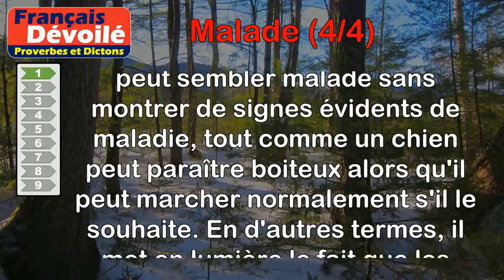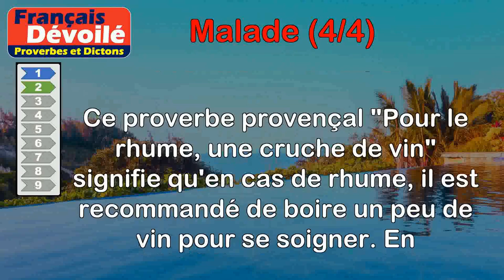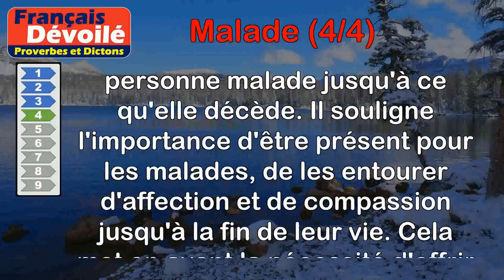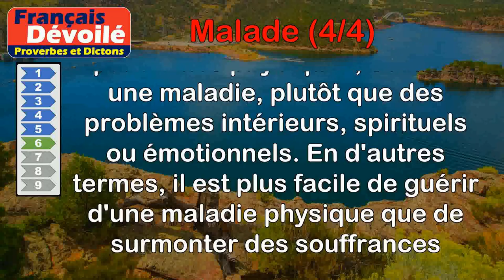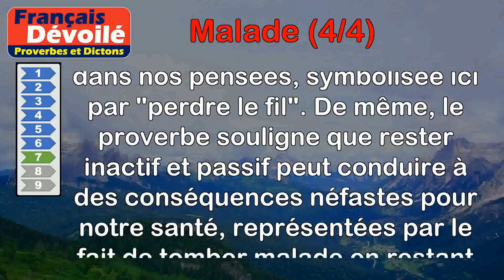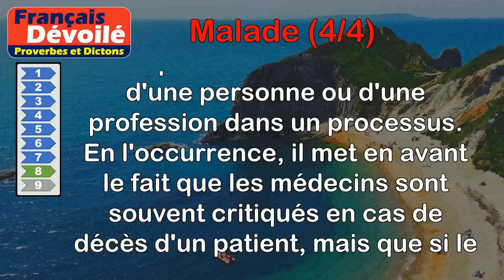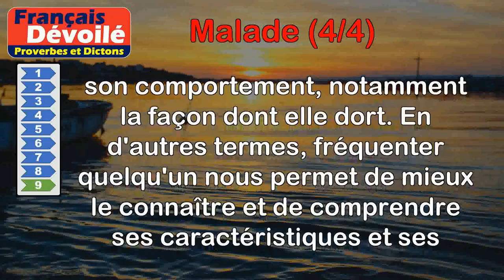Proverbes - Malade (4 de 4)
00:00 Introduction
00:08 Proverbe Breton - Malade sans affliction, chien boiteux quand il veut.
00:52 Proverbe Provençal - Pour le rhume, une cruche de vin.
01:32 Proverbe Basque - Qui pourrait donner la santé à celui qui prend plaisir à être malade ?
02:15 Proverbe Grec - Consolations au malade jusqu'à ce qu'il expire.
02:54 Proverbe Français - Malade qui n'a point été, ne sait ce que vaut santé.
03:30 Proverbe Grec - Il vaut mieux être malade du corps que de l'âme.
04:14 Proverbe Cambodgien - On perd le fil à force de penser, on tombe malade à force de rester couché.
05:06 Proverbe Italien - Si le malade meurt, c'est le médecin qui l'a tué ; s'il guérit, ce sont les saints qui l'ont sauvé.
05:58 Proverbe Togolais - Qui sort avec un malade, sait comment dort ce dernier.